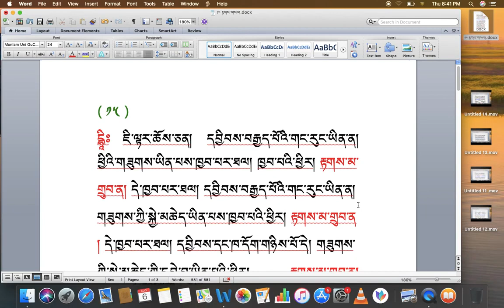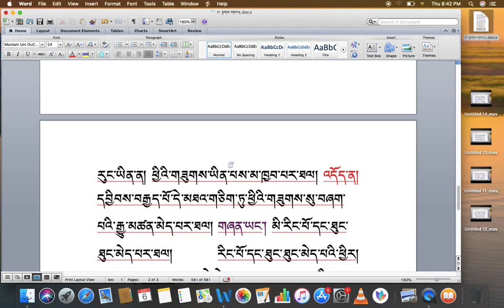རིགས་ལམ་སློབ་ཁྲིད། 141 རྟགས་གསལ། ( ༡༥ ) DIALECTIC